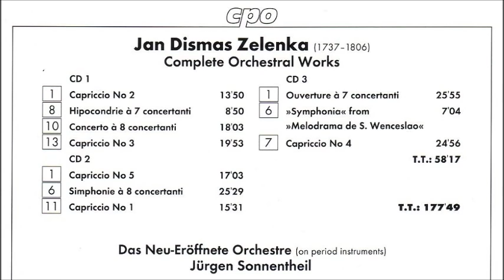Jan Dismas Zelenka Orchestral Works 1/3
1. Capriccio No. 2 in G major, ZWV 183  0:00
2. Hiponcondrie a 7 in A major, ZWV 187  13:59
3. Concerto a 8 in G major, ZWV 186  22:58
4. Capriccio No. 3 in F major, ZWV 184  41:13

 Das Neu-Eroffnete Orchestre
Jurgen Sonnentheil